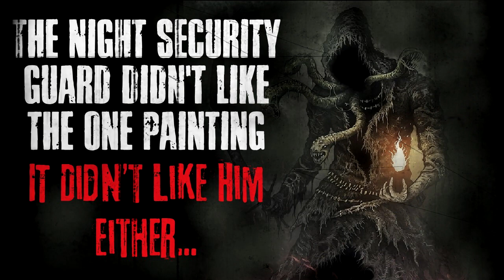"The Night Security Guard Didn't Like The One Painting" Creepypasta Scary Story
CREEPYPASTA STORY Author► KermuTheFred

PA Nightmares, Candice Williams, Honey and David, Kathi Jo Zornes, Riyfina, Shane Brevik, Shaniel Marker, Tsuji Campbell, Valiant Warrior, Aaron Painter, Christine Anderson, Jason Doss, Kira, Matthew MacCallum, Melissa Rivera, Nico Kaeo